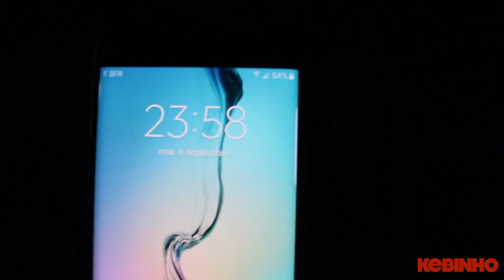KEBINHO – Marabout DEMBOTO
Un jeune footballeur va voir le marabout Demboto pour qu'il lui offre la réussite, mais… IL FAUT FAIRE DES SACRIFICES !